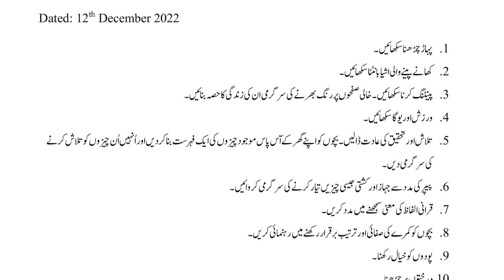2سال کی عمر سے صحت مند سرگرمیاں 💪 | بچوں کی بہترین تربیت کیسے کریں 🙋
Why is Qasim Ali Shah famous?
Qasim Ali Shah works as a motivational speaker and corporate trainer. He has also worked to promote tourism in Uzbekistan. He is the founder of the nonprofit organization Qasim Ali Shah Foundation. In 2018 he was the chairman of the book fair Lahore Festival.

QASIM ALI SHAH Books
Apni Talash By Qasim Ali Shah. ...
Unchi Uraan By Qasim Ali Shah. ...
Aap Ka Bacha Kamyab Ho Sakta Hai By Qasim Ali Shah. ...
Soch Ka Himalaya By Qasim Ali Shah. ...
Targheeb By Qasim Ali Shah. ...
Bari Manzil Ka Musafir By Qasim Ali Shah. ...
Zara Nam Ho By Qasim Ali Shah. ...
Kamyabi Ka Paigham By Qasim Ali Shah